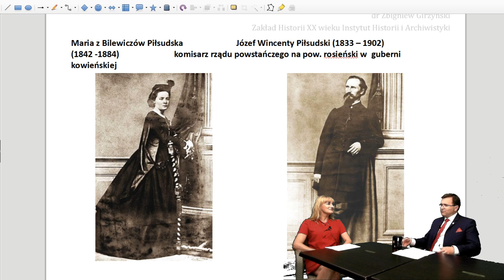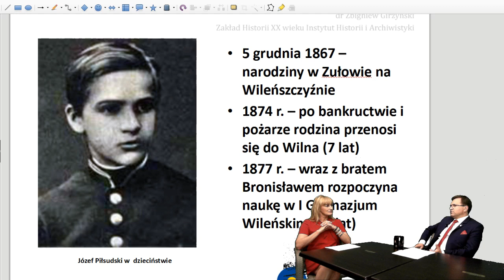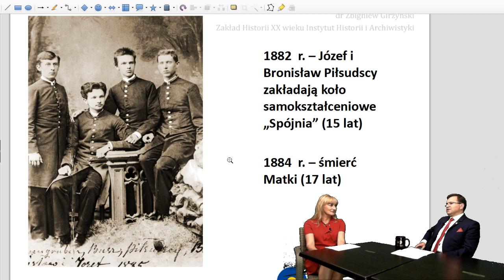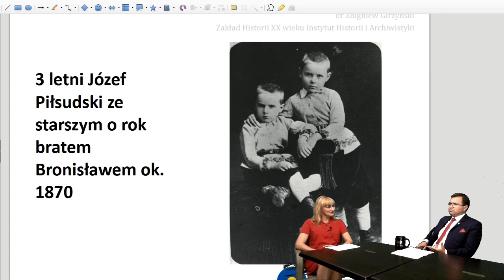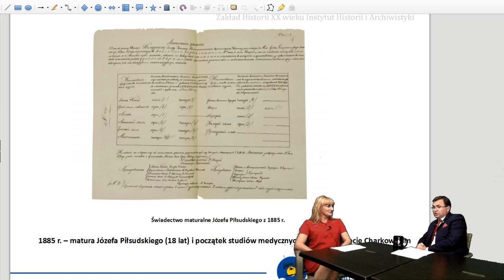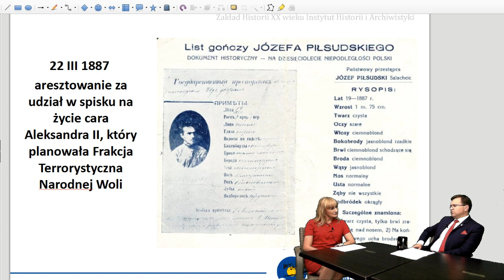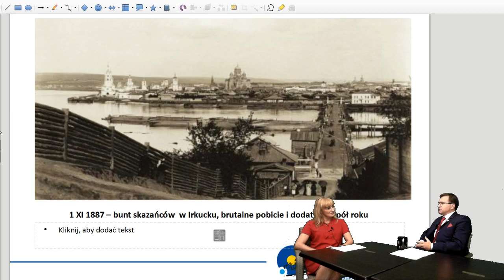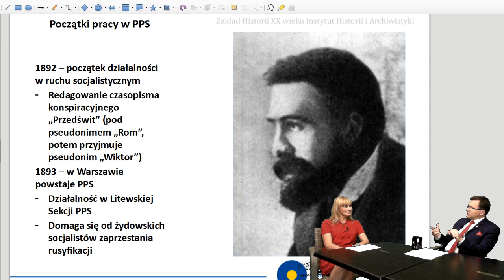Dr hab. Zbigniew Girzyński o Józefie Piłsudskim - Tajemnice Pasji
Jeżeli chcesz abyśmy kontynuowali naszą działalność wesprzyj nas nawet niewielką kwotą. Wykup cegiełkę (lub jej wielokrotność) w wysokości 10 zł za pomocą wygodnej elektronicznej płatności.
 Fundacja Gambit
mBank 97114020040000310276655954